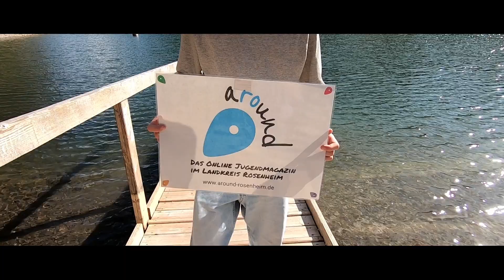aROund Rosenheim Trailer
Medienarbeit ausprobieren - das ermöglicht das Online Jugendmagazin aROund Rosenheim allen Jugendlichen und jungen Erwachsenen in Stadt und Landkreis Rosenheim. Du kannst dich medial auszuprobieren und deine Artikel und Fotos veröffentlichen. aROund ist kostenlos - sowohl für User als auch für die, die in der Jugendredaktion mitmachen wollen. Was genau wir bei aROund machen und wer wir sind - das siehst du in unserem neuen Trailer-Video!

aROund ist ein Projekt des Landkreises Rosenheim
Mitwirkende: Jugendliche von aROund
Drehbuch: Kim Christel, Markus Beham
Regie: Kim Christel
Videoproducer: Markus Beham von Reced Filmproduktion
Lizensierte Musik von Main Road - Mark July